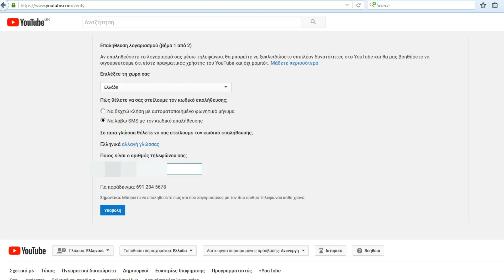Πώς να Επαληθεύσεις το Κανάλι σου στο YouTube - Verify Account - Make Video Greece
Πώς να Επαληθεύσεις το Κανάλι σου στο YouTube - Verify Account. Για να έχεις πρόσβαση σε επιπλέον δυνατότητες που παρέχει το YouTube θα χρειαστεί να επαληθεύσεις τον λογαριασμό του καναλιού σου μεσω τηλεφωνου. Σε αυτό το βίντεο θα δείς πως με απλά βήματα να κάνεις επαλήθευση του καναλιού σου πολύ εύκολα και γρήγορα.

//ΔΩΡΕΑΝ ΠΛΗΡΟΦΟΡΙΕΣ:
🛑ΠΑΡΑΚΑΤΩ:
📙 ΚΑΤΕΒΑΣΕ ΤΟΝ ΔΩΡΕΑΝ ΟΔΗΓΟ - YOUTUBE FOR YOUR BUSINESS - με τα 12 βήματα για να ξεκινήσεις το κανάλι σου σωστά, ΕΔΩ 📙 ΚΑΤΕΒΑΣΕ ΤΟΝ ΔΩΡΕΑΝ ΟΔΗΓΟ ΓΙΑ ΝΑ ΚΑΝΕΙΣ ONLINE COURSES ΕΔΩ
📙 ΑΝ ΜΟΛΙΣ ΞΕΚΙΝΑΣ ΜΕ ΤΟ YOUTUBE ΚΑΤΕΒΑΣΕ ΤΟΝ ΔΩΡΕΑΝ ΟΔΗΓΟ YOUTUBE ΓΙΑ ΑΡΧΑΡΙΟΥΣ

// ΤΑ ONLINE ΕΡΓΑΛΕΙΑ ΠΟΥ ΧΡΗΣΙΜΟΠΟΙΩ:
➡️Για να βρίσκω τίτλους και ετικέτες χρησιμοποιώ το TubeBuddy Κωδικός κουπονιού για 20% έκπτωση: christinasbuddy
➡️Όλα μου τα thumbnails και τα γραφικά τα κάνω με το Canva Pro
➡️Η πλατφόρμα που χρησιμοποιώ για τα online courses μου είναι η Thinkific. Δωρεάν δοκιμή για ένα μήνα εδώ

// O ΕΞΟΠΛΙΣΜΟΣ ΜΟΥ:
✅Web Camera
✅Μικροφωνάκι ψείρα για κινητό και κάμερα
✅Μικρόφωνο USB
✅Δύο φώτα soft boxes
✅Ενα Ring Light
✅Selfie stick και τρίποδο για κινητό

//TA ΠΛΗΡΗ ΕΚΠΑΙΔΕΥΤΙΚΑ ΠΡΟΓΡΑΜΜΑΤΑ ΜΟΥ ΣΤΟ MAKE VIDEO ACADEMY

Ότι προϊόντα ή υπηρεσίες συστήνω τα έχω δοκιμάσει η ίδια και μου έχουν αρέσει. Δεν προτείνω ποτέ στο κανάλι μου κάτι που δεν θα σύστηνα και σε έναν καλό μου φίλο.